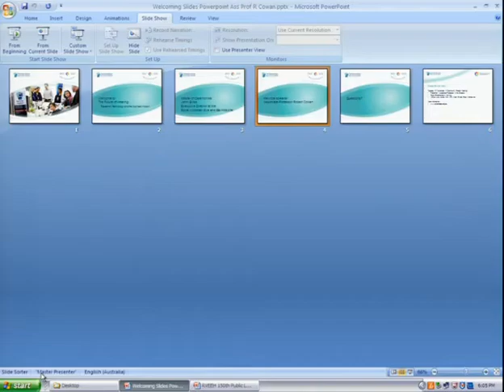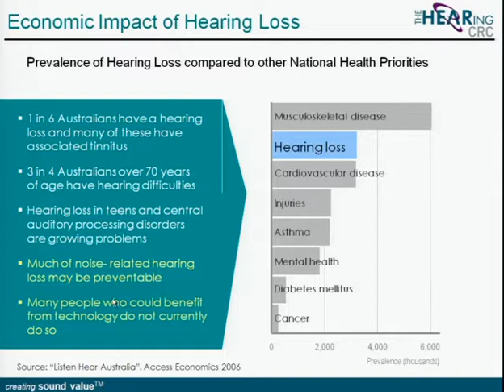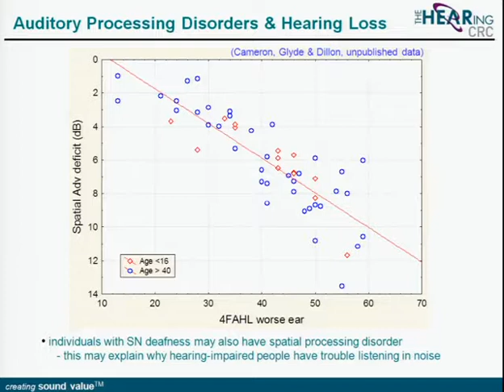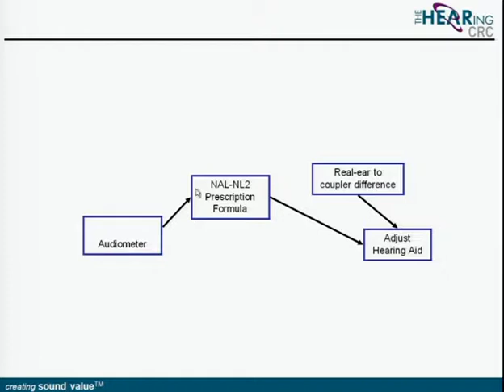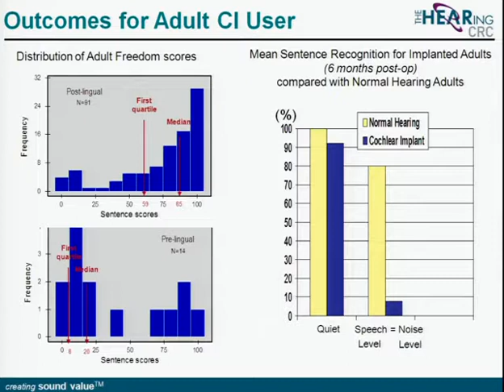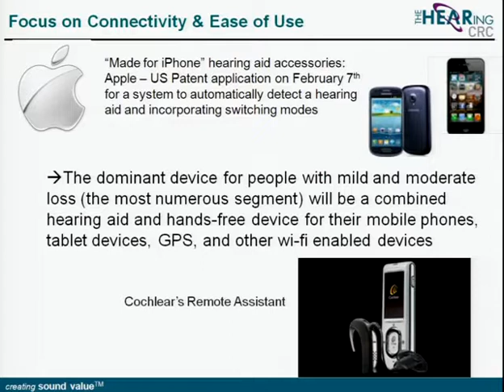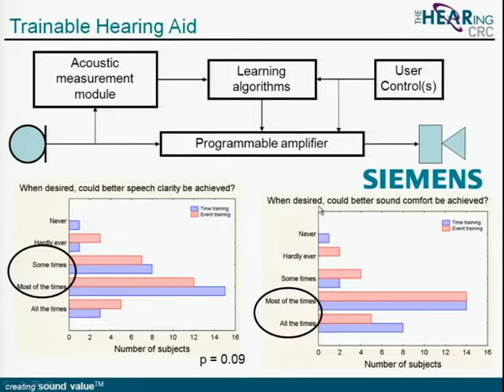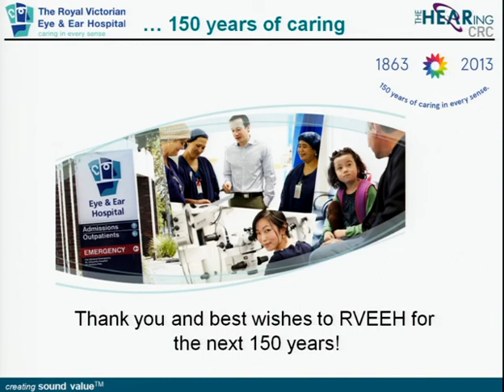150th RVEEH Anniversary Lecture: The future of hearing a lecture by Associate Professor Robert Cowan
The Royal Victorian Eye and Ear Hospital 150th Anniversary Public Lecture Series on the Future of Hearing with HEARing CRC CEO Associate Professor Robert Cowan. Hearing loss is a significant issue facing our ageing population. In the lead up to Hearing Awareness Week, Associate Professor Robert Cowan, CEO of the HEARing Cooperative Research Centre, shares his insights into the research and technology advances that can help us address this challenge including likely advancements in the cochlear implant.

This is an opportunity to hear from a world-renowned audiology expert about the future of hearing.